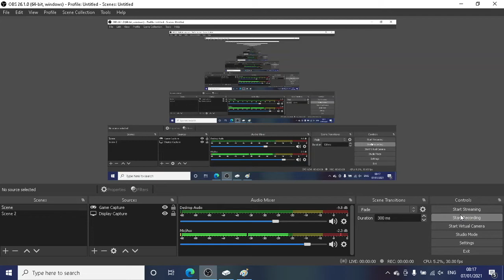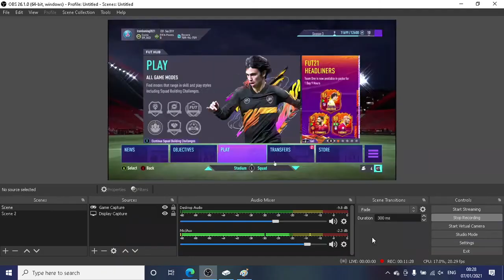fifa 21 rewards informs to glory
so so many informs thought every pack had one init